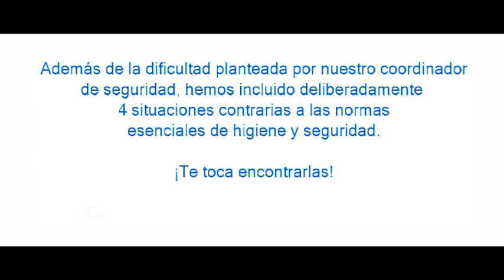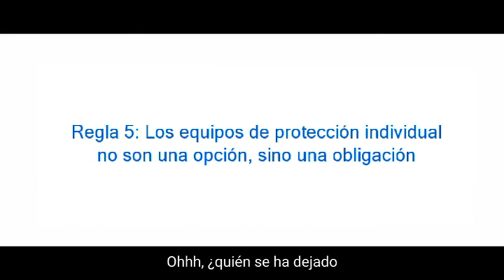Serie «Prever y Salvar» - Episodio 5: Equipos de protección individual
La serie «Prever y Salvar» te ofrece vídeos lúdicos sobre el tema de la seguridad en el trabajo. Además de la dificultad planteada por nuestro coordinador de seguridad, hemos incluido deliberadamente situaciones contrarias a las normas esenciales de higiene y seguridad.